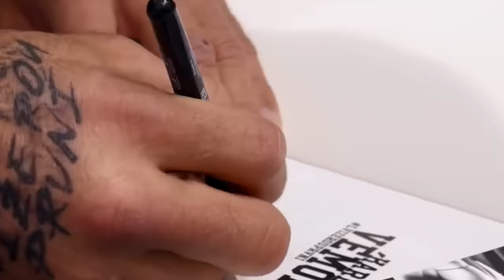Jungwirth vs. Palaiologos | OKTAGON 46 | Rezervní zápas Tipsport Gamechanger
OKTAGON 51 🇨🇿
Pražská O2 arena se 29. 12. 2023 stane místem, kde se bude psát historie. Vrcholný turnaj tohoto roku, na kterém dojde k velkému finále evropské MMA ligy mistrů. Tohle si nemůžeš nechat ujít!